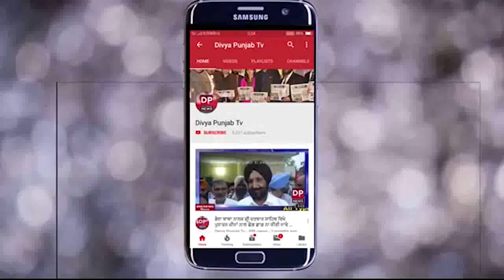ਰਾਮਦਾਸ ਤੇ ਆਲ਼ੇ ਦੁਆਲੇ ਹਾਲੀ ਵੀ ਰਾਸ਼ਨ ਪਾਣੀ ਤੇ ਦੁੱਧ ਦੀ ਤੰਗੀ ਰਿਪੋਰਟ ਹਰਜਿੰਦਰ ਭੁੱਲਰ